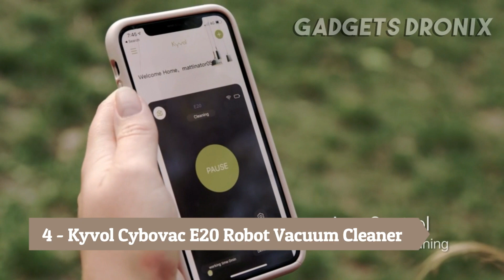6 Best Robot Vacuums in 2020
6 ► 360 S5 Robot Vacuum Cleaner
●Amazon US

5 ► GOOVI 1600PA Robotic Vacuum Cleaner
●Amazon US

4 ► Kyvol Cybovac E20 Robot Vacuum Cleaner
●Amazon US

3 ► iMartine 1600Pa Strong Suction Robotic Vacuum Cleaner
●Amazon US

2 ► GOOVI by ONSON Robot Vacuum
●Amazon US

1 ► ILIFE V3s Pro Robot Vacuum Cleaner
●Amazon US

Special Limited Offers:
● Try Audible and Get Two Free Audiobooks
● Prime Student 6-month Trial